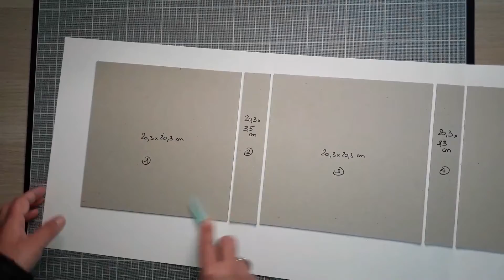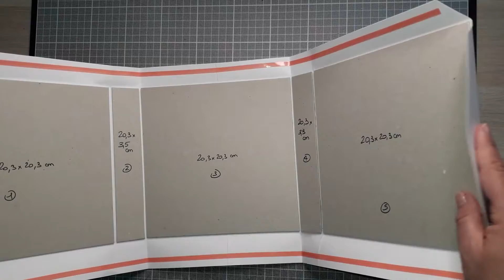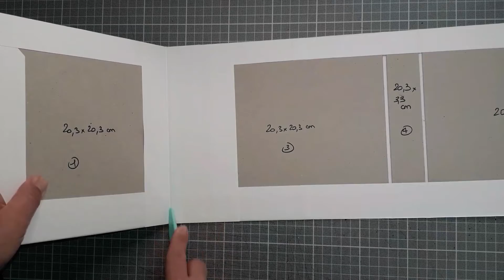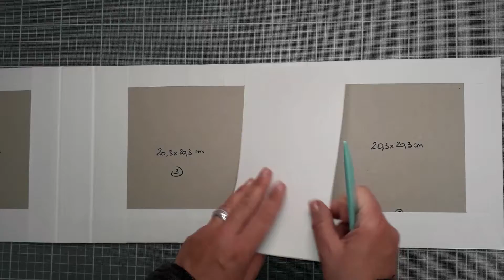Tuto 1/3 - Mini album 'Winterland ' (structure de l'album)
Coucou,

Voici la liste du matériel nécessaire pour faire ce mini :
- 1 set de papiers Winterland 30x30 de Mintay Papers
- 2 Feuilles blanches 180g A3
- 11 Feuilles blanches 180g A4
- 10 Feuilles grises 210g A4
- 2 Feuilles rouges 210g A4
- 4 cartonnettes 20.3x20.3
- 4 coins métal
- Ruban pour la fermeture
- 8 aimants 1cmx1mm
- Carrés mousse 3D
- Acetate

Instagram / LN Scrap lns.crap33
À bientôt !!!😉